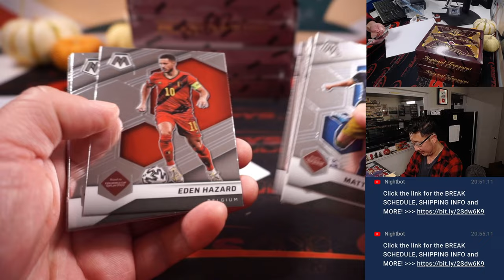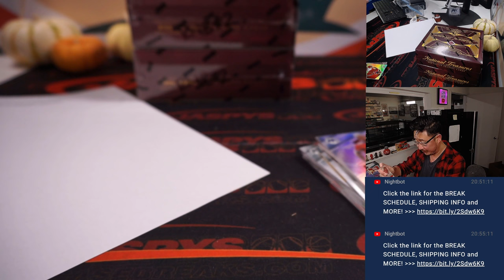Th, 11.03.22 ~ 2021-22 PANINI MOSAIC ROAD TO FIFA WORLD CUP SOCCER 1-PACK BREAK #2 *RT*